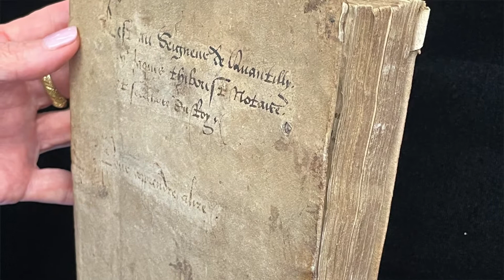TM 775 - La voie d’enfer et de paradis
This manuscript is one of only three copies of this versified work, composed by an anonymous author at the end of the fourteenth century and still unpublished. It appears to be an adaptation of the fourteenth-century allegorical work Voie d’infer et de paradis by Pierre de l’Hopital.  It belonged in the first half of the sixteenth century to the poet and patron of the arts Jacques Thiboust, established in the Berry and contains his heraldic bookstamp, the first of its kind. It is listed among Thiboust’s books in his Liber amicorum (Paris, BnF, MS fr. 1667). (TM 775)